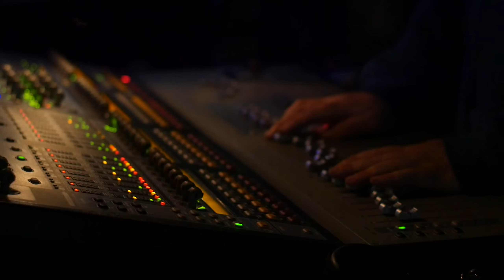Quinn XCII | Santa Clara University Concert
Quinn XCII came to perform at our school!